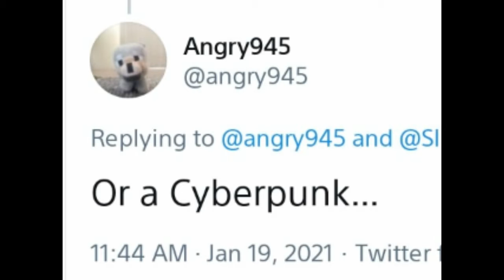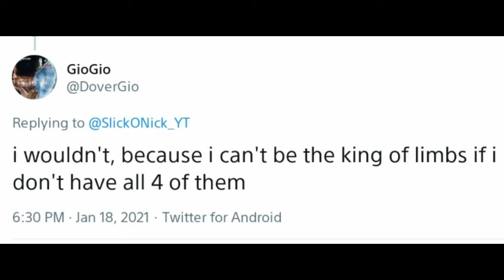CHOP OFF A LIMB FOR $1M? | Reading Your RQotW Answers - Q#18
WOULD YOU CHOP OFF A LIMB FOR $1M?